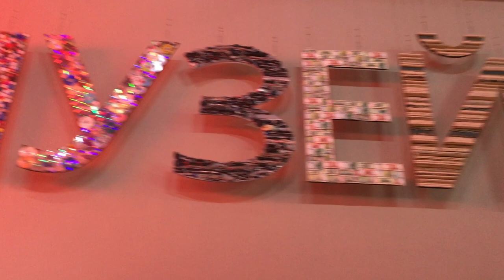DIY COSPLAY COSTUMES CLOTHES kawaii КОСПЛЕЙ КОСТЮМЫ СДЕЛАЙ САМ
ArtBeautyTravel 💜
DIY КОСТЮМЫ СДЕЛАЙ САМ, DIY COSPLAY COSTUMES CLOTHES
Кавайные костюмы "сделай сам" и одежда своими руками из хлама. Полный ХЛАМУР в Му-му музее Калужской обл от ArtBeautyTravel

The ArtBeautyTravel invites You to travel to the Kaluga Region for all kinds of art at the first Garbage Museum in Russia 'MUMU'. This DIY costumes, clothes for kawaii cosplays were made by hand from trashes things and now they are exhibit at the Garbage Museum "MUMU".

Первый художественный Музей Мусора в России - «МУМУ» в Калужской области – профессиональное обращение к Природе, Экологии и Творчеству московской арт-группы «BURO»: "Творческая концепция нашего «МУ МУ» описывается просто: УЗНАТЬ, УДИВИТЬСЯ, УЛЫБНУТЬСЯ!!!"

Lets go with ArtBeautyTravel to the Moscow Museum of Contemporary Art 'Garage' to see the KAWAII Japanese art of

MASHA AND THE BEAR BY DAMIEN HIRST, Unbelievable exhibition in VENICE Treasures from the Wreck of the Unbelievable at Punta della Dogana and Palazzo Grassi.

МАША И МЕДВЕДЬ ОКАЗАЛИСЬ В ПОДВОДНОМ МИРЕ! ИХ ТЕЛА ПОКРЫЛИСЬ КОРАЛЛАМИ... А КАК ПОВЗРОСЛЕЛА МАША? - смотри что сделал с Машей Дэмиан Хёрст

The Little Mermaid, Minnie Mouse, Mickey Mouse... Disneyland PARADE IN ANAHEIM, CA // Русалочка Ариэль, Минни Маус, Микки Маус... Лос-Анджелесский Диснейлэнд

MORE ART? MORE BEAUTY? MORE TRAVEL?
ARTBEAUTYTRAVEL, THANKS:

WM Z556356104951